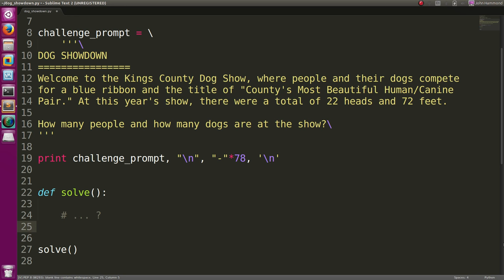03 CHALLENGE: Dog Showdown